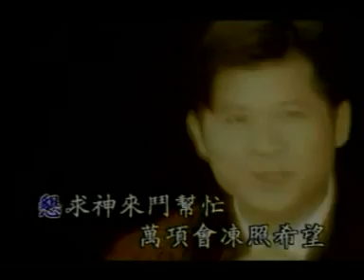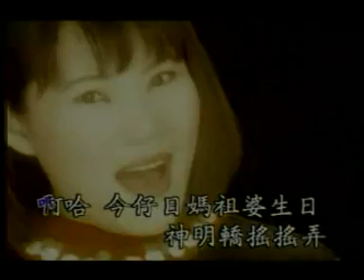廟會 (高向鵬+方怡萍+傅振輝+黃思婷+龍千玉)